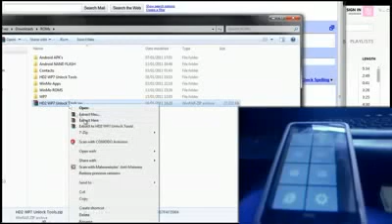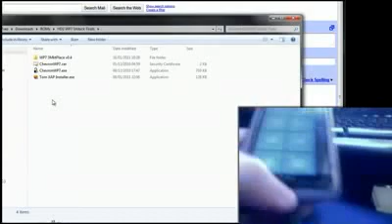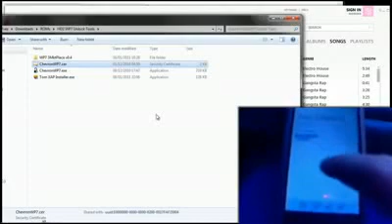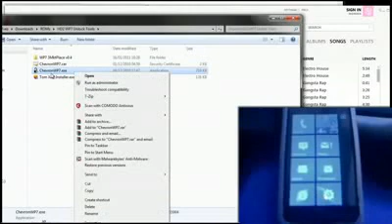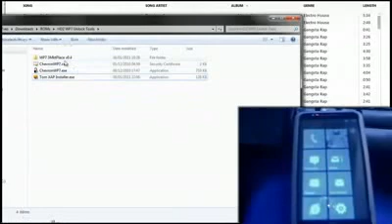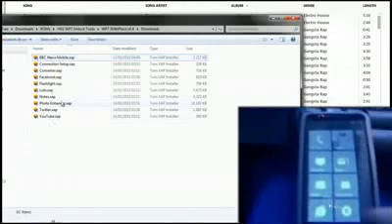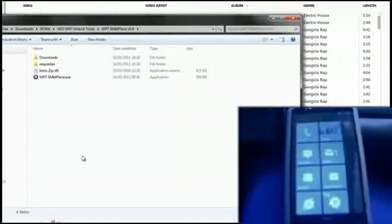Jailbreak Windows Phone 8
In this video i show you how to jailbreak and sideload apps to your windows phone 8 device. This procedure should work on any WP8 device and not just the Lumnia 920 and HTC 8x

Before Doing Anything You Need To Install The WP8 SDK So That Your Computer Can Connect To Your Device